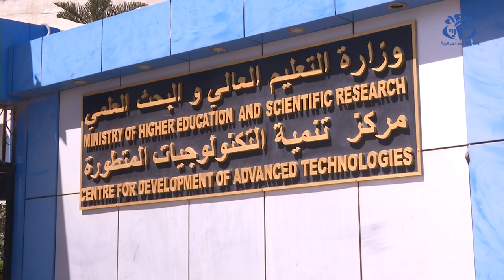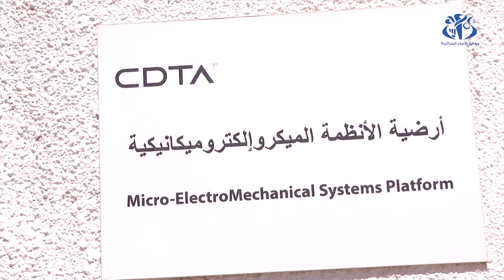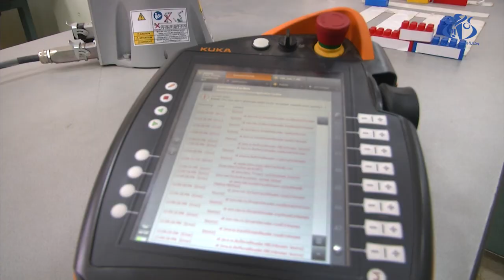مركز تنمية التكنولوجيات المتطورة.. قطب في البحث لأزيد من 40 مجالا تكنولوجيا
الجزائر (وأج) - يعد مركز تنمية التكنولوجيات المتطورة من بين مكاسب الجزائر المستقلة و قطبا في البحث والتطوير قدم الكثير من الخدمات والتجهيزات في 40 مجالا تكنولوجيا بشكل أكسب باحثيه ومهندسيه خبرة تطرح إبداعها أمام المؤسسات الوطنية خدمة للمجتمع.